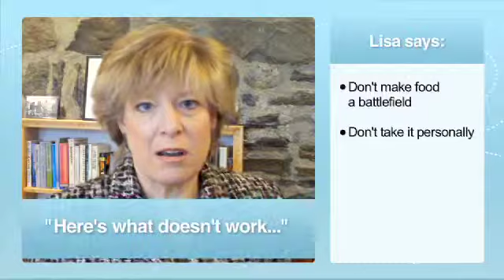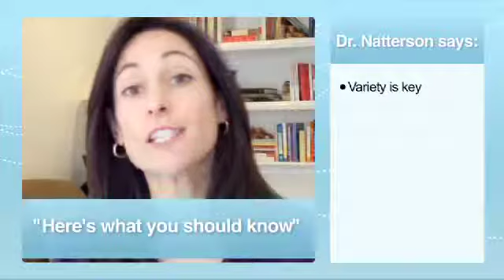The Food Battle: What Works? What Doesn't?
So how can you tell they're getting enough of the right food?  How can you support healthy eating habits without making food the central theme during every meal? Most importantly, how can you create a home filled with healthy appetites and appreciative palettes? Today, Parents Ask experts, Betsy Brown Braun, Lisa Belkin, and Cara Natterson, MD share their thoughts on The Food Battle: What works? What Doesn't?